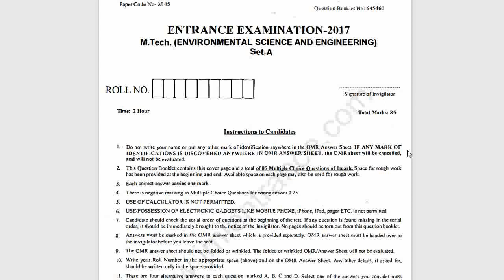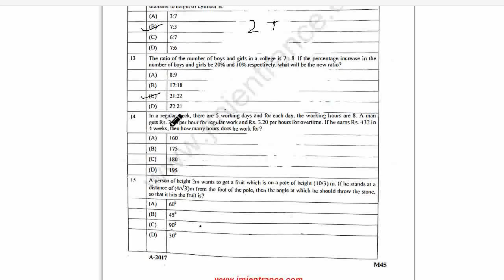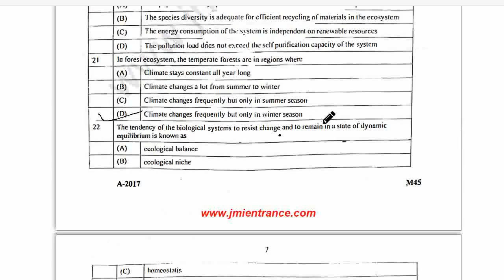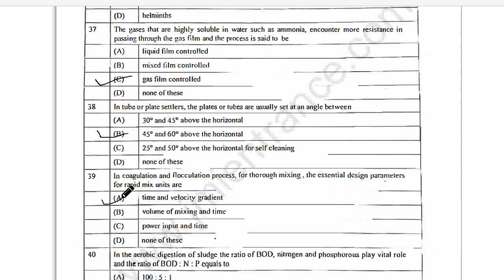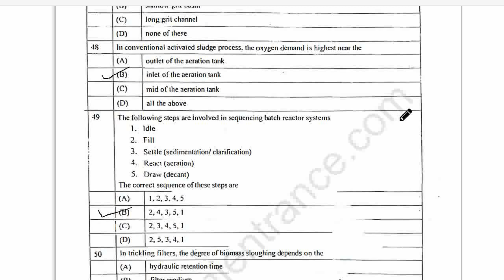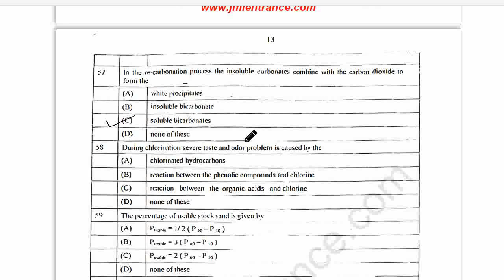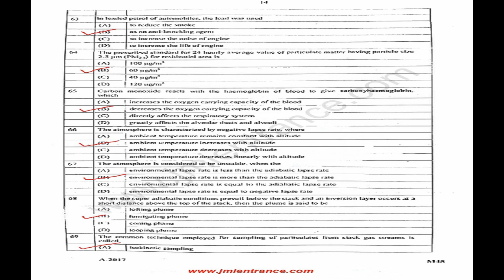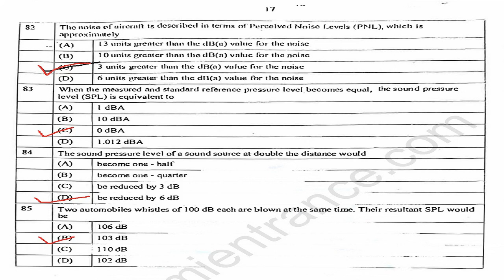M.Tech Environmental Science & Engineering 2017 Question Paper with Answers | Jamia Entrance 2023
M.Tech Environmental Science & Engineering 2017 Question Paper & Answer, Jamia Entrance Examination.
MTech (Environmental Science & Engineering) (Regular)
MTech (Environmental Science & Engineering) (Part-Time)
Environmental Science & Engineering
This video is about the entrance examination paper and answers to the questions for the admission in M.tech in Environmental Science & Engineering.

Jamia Millia islamia M.Tech Environmental Engineering Notes, Last years Questions paper, Syllabus, Exam pattern
JMI M.Tech Environmental Engineering Notes,

jamia m.tech entrance previous year papers
m.tech environmental engineering part time

JMI Entrance Exam Eligibility with Exam Dates & Time
JMI 2023 Entrance Exam Admission Process
JMI Entrance Exam Centres
JMI Entrance Exam 2023 FAQs

Jamia Millia Islamia Admission form 2023
Jamia M tech enviormental science Entrance Exam
jamia entrance result 2023

Jamia Millia Islamia Entrance Exam question paper All course
Jamia ke question paper
jamia B.ed question paper Information
jamia 11th Entrance question paper
Jamia syllabus all course
Jamia Question paper
AMU All Information
AMU Entrance previous paper
AMU Entrance question paper
AMU Online exam form fill
All Government Job Information
GATE Question Paper for Environmental Science
m.tech environmental engineering colleges in india
Best ME /M.Tech. Environmental Engineering Colleges in India
M.Tech. Environmental Engineering for Professionals
JMI Entrance Exam MTech 2023 Exam
What is JMI Entrance Exam?
JMI Entrance Exam 2023 Dates

It is a 2 years full-time degree that is divided into 4 semesters. The admission requirements for this program are BE/BTech or equivalent degree with a minimum aggregate score of 60%. One of the prominent entrance exams that is conducted for admission in MTech Environmental Engineering is GATE.

JMI Previous paper all subject